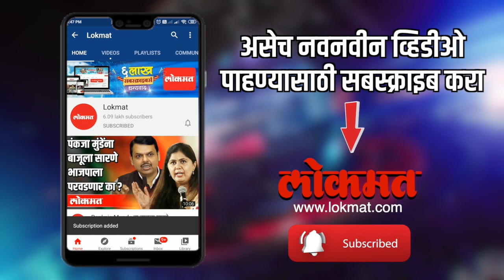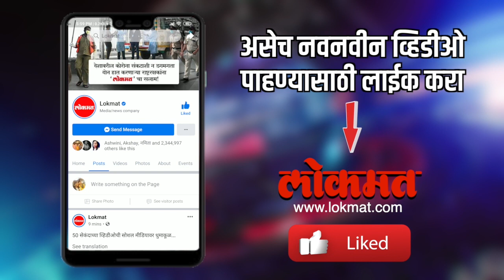वीणाने कसे तयार केले बाप्पासाठी खास मोदक ? Veena Jagtap | Ganpati Festival 2020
बिग बॉस मराठी फेम अभिनेत्री वीणा जगतापने आपल्या लाडक्या बाप्पासाठी तयार केले मोदक , वीणाने कसे तयार केले बाप्पासाठी खास मोदक ?, जाणून घेण्यासाठी पहा हा सविस्तर विडिओ -